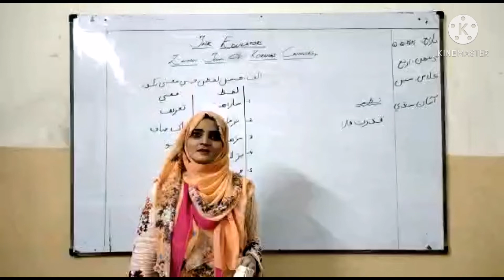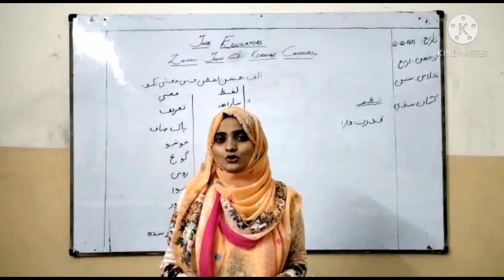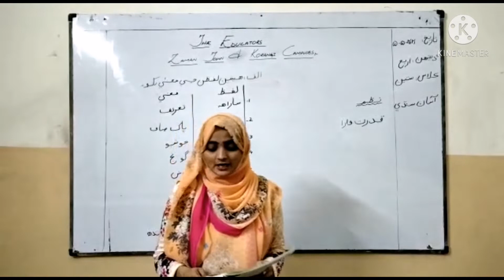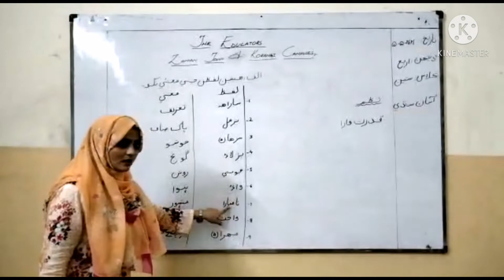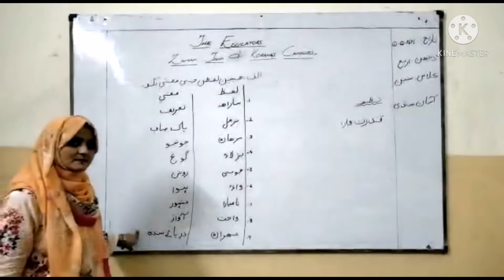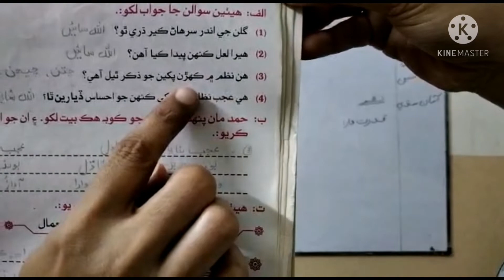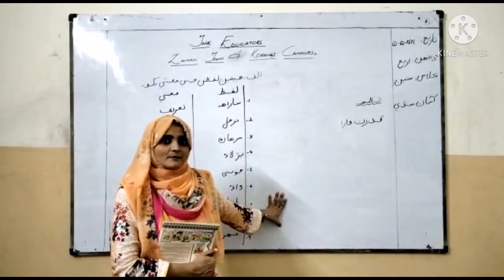Class 7 Sindhi 05 05 21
The Educators - Zaman Town & Korangi Campues